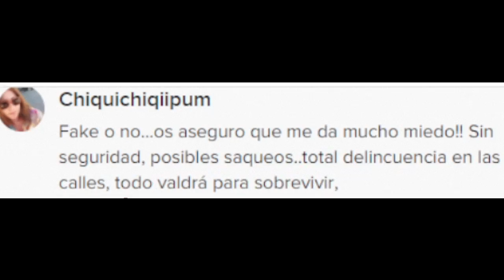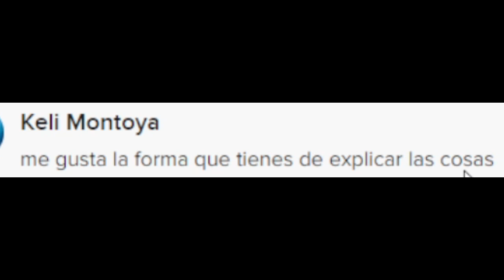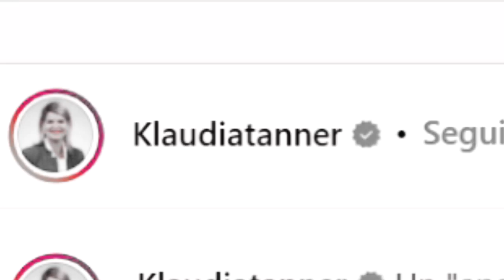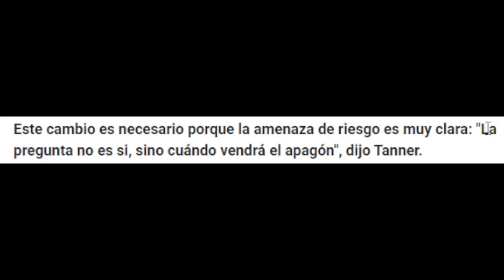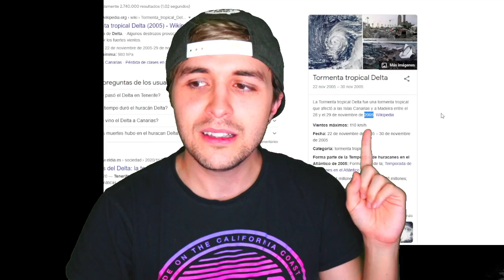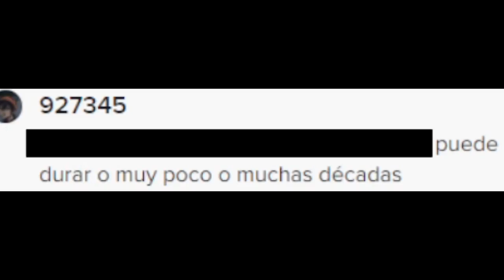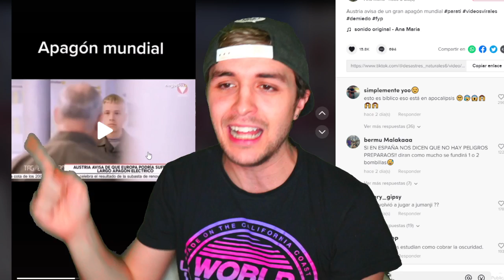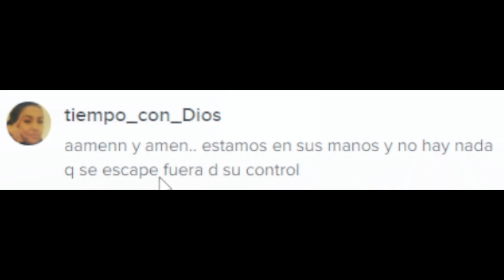El Apagón Mundial 💡 Cuándo vendrá y cómo PREPARARTE (no habrá electricidad)